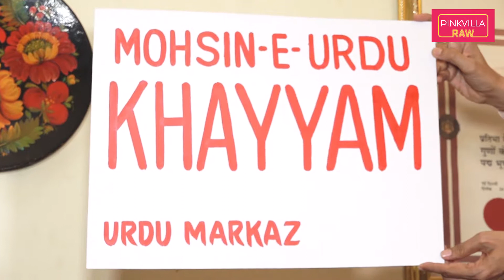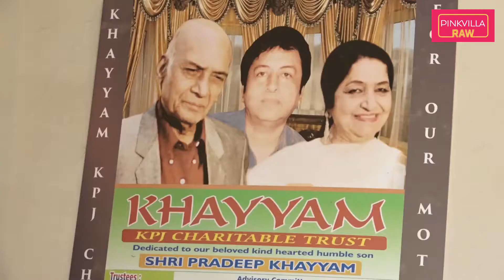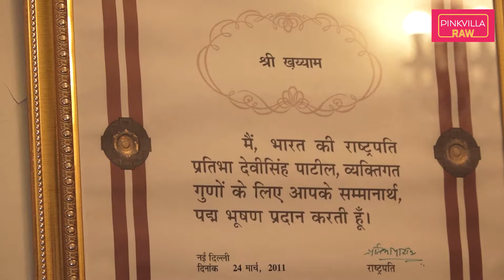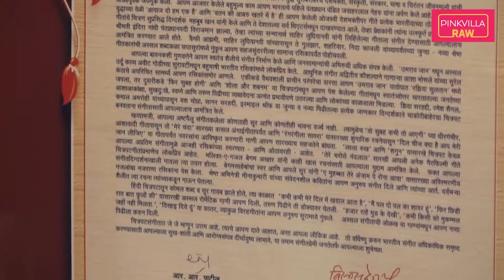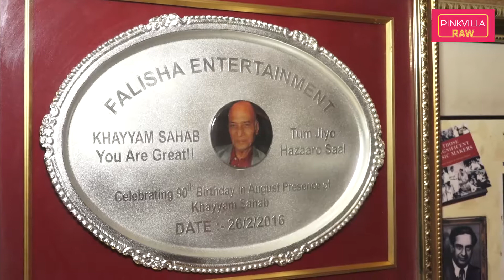Uncut: Legendary Music Composer Khayyam Ji honoured with an Urdu award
Legendary Music Composer Mohammed Zahur Khayyam, known as Khayyam Ji was Honoured with a big Urdu award. He spoke about how appreciated and honoured he felt, recieving such an award. He has been popular for his commendable work in films such as Kabhie Kabhie and Umrao Jaan. He has also been felicitated with Filmfare Lifetime Achievement Award and Padma Bhushan.